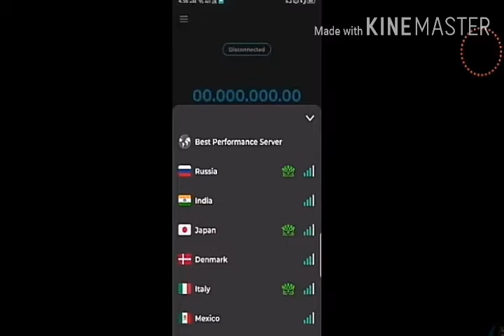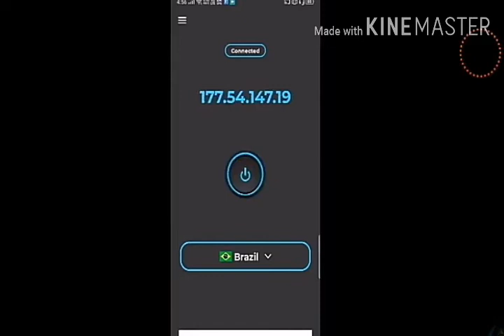PUBG FREE VPN trick 1500 characters voucher it,s ossum trick